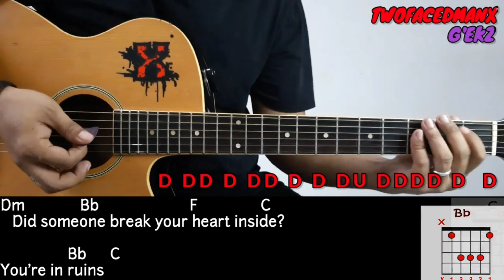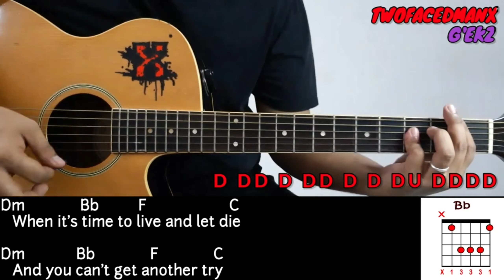21 Guns - Green Day (With Vocals) (Guitar Cover With Lyrics & Chords)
21 Guns -  Green Day Guitar Cover